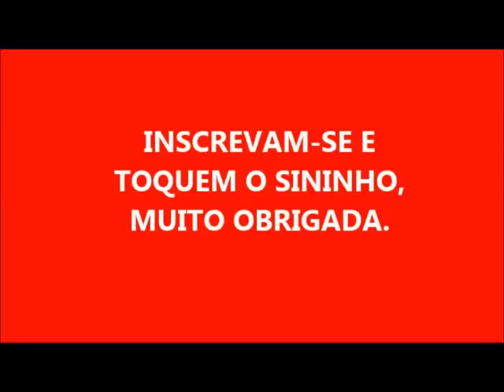SABÃO CASEIRO NATURAL PARA VOCÊ INICIANTE!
500 ML DE ÓLEO
70 ML DE ÁGUA
70 GRAMAS DE SODA

ESTA É A BASE PARA O NOSSO SABÃO CASEIRO DE SODA